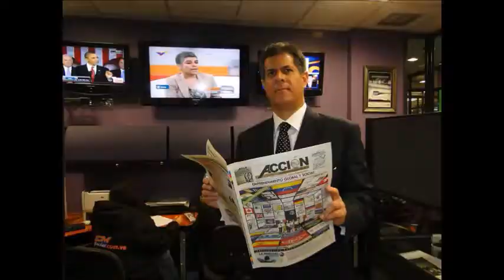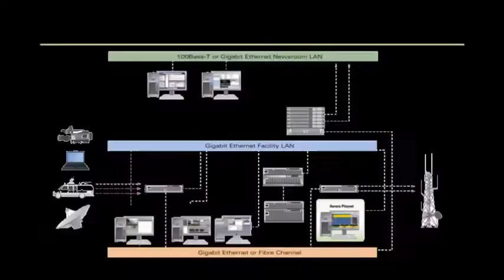GERENCIA 360 GERENCIA PARA TODOS ( Vier 17 Feb )